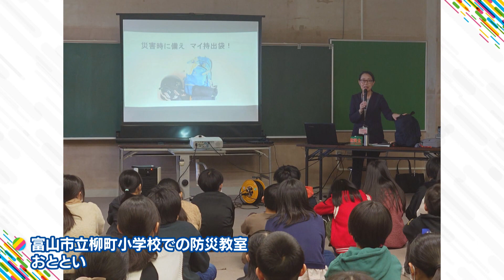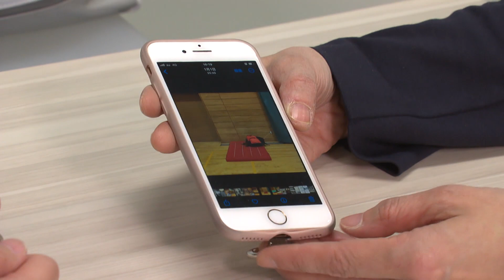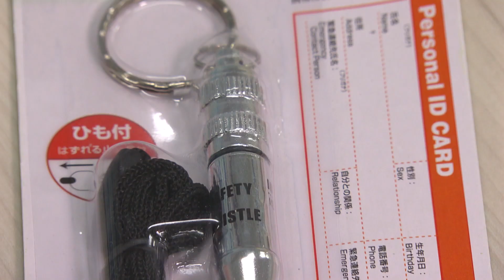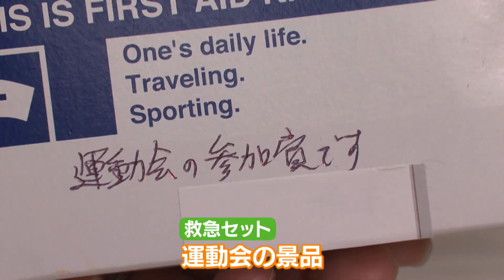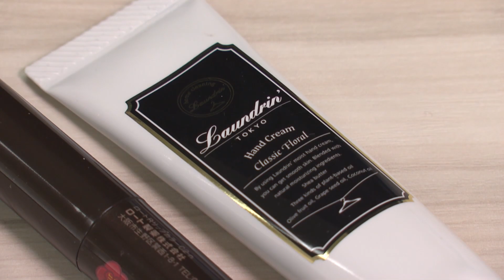【地震】防災士のリュックには何が入っているの？【いっちゃん☆KNB】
非常時、家族を守るためには
どう備えたらよいのでしょうか？

お話を伺ったのは（防災士の）村上綾子さん。
今回の地震では避難所の運営に関わりました。
ふだんは防災教室などに出向き
正しい知識や、日ごろの備えについて伝えています。

避難所ってどんなところ？
そんな防災士の村上さんの防災リュックには何が入っているのか？
子育て世代が子供を守るにはどうしたらいいのか？
気になるところを伺いました！